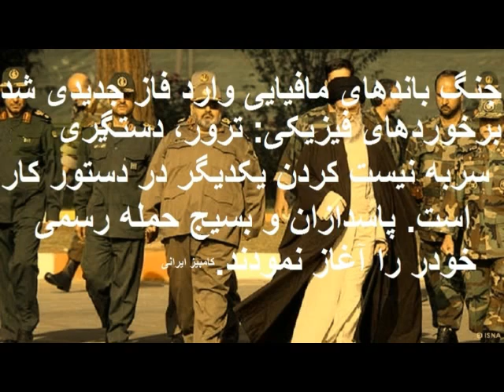جنگ گرگها وارد فاز سرنوشت سازی می شود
اخمدی نژاد با درگیری امروز خود  با رییس مجلس آخوندی باردگر توپ را به میدان باند خامنه ای پرتاپ نمود.

تنش میان باند های درونی رژیم وارد فاز سرنوشت سازی برای حاکمیت و مردم ایران شده است؟؟؟

رژیم سیاه اندیش جمهوری اسلامی طی سی و چهار سال گذشته با اتکا به در آمد های افسانه ای نفت و خلاقیت و توانایی خود فروشان تحصیل کرده غربی، تلاش نموده ، جامعه ایده آل قرون وسطی ای خویشتن را در لابلای سیستم پارلمانی و جمهوری مدرنیته جهان متمدن مخفی نگه بدارد. و اسلام سیاسی خود را که بافته ای از قوانین قرون وسطی و بربریت است، به جهانیان بمثابه مذهب و سنت مردم ما بفروش برساند.

بدون تردید تا هنگامیکه رژیم ماجراجویی اتمی خود را شروع نکرده بود از سوی جملگی کشورهای مدرن و متمدن سیاستها و قوانین ضد انسانی اش برسمیت شناخته می شد. اما اکنون که منافع مالی و امنیتی آنها با گسترش برنامه اتمی رژیم زیر سئوال رفته ، این فوانین دیگر از سوی آنها نه تنها برسمیت شناخته نمی شود، بلکه با قوانین نیم بند حقوق بشری آنها نیز در مغایرت صددر صد قرار گرفته ا است و برخی از این کشورها مانند کانادا نیز تا آنجا پیش رفته که روابط دیپلماسی خودش را با رژیم کاملا قطع نموده است

اکنون دیگر جامعه جهانی این واقعیت اسفناک را نمی تواند مانند سه دهه گذشته در لفافه مبادلات میلیاردی اقتصادی خود با سردمداران قاتل، جنایتکار رژیم سیاه اندیش جمهوری اسلامی مخفی نگه بدارد. . زیرا ذست یابی رژیم به بم اتم منافع اقتصادی و امنیت آنها را در منطقه و در سطح جهان مورد خطر جدی قرار داده است.
انعطاف پذیری و تلورانس در مقابل سیاست های رژیم تا هنگامی برای امریکا و اروپاییها جالب بود، که رژیم از خط قرمزی که آنها برایش وصف نموده بودند، عبور نکرده بود.
برغم اینکه تخریمهای اقتصادی رژیم را به مرز ورشکستکی و حتی فروپاشی سوق داده است، اما یک جنگ خانمانسوز برای نابودی تاسیسات هسته ای و زیر ساختارهای اقتصادی ایران از سوی امریکا و متحدینش اجتناب ناپذیر نیست.
هموطنان کنشگر مسئولیت پذیر برای اینکه مانع از حمله نظامی و برافروختن یک جگ خانمانسوز بشوید، باید به خیابانها بیایید، تنها بدیل رهایی بخش از چنگال این جنایتکاران کارجمغی و سازمانیافته شماست. بخود اتکا کنید. به خیابانها بیایید. کامبیز ایرانی